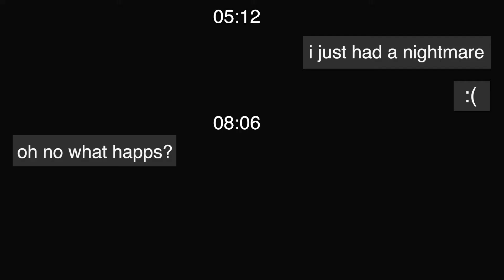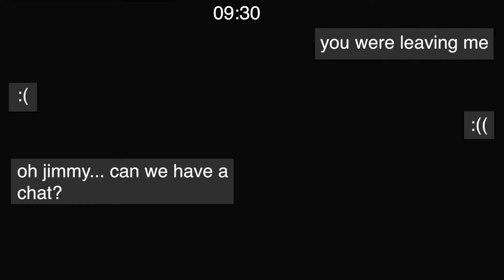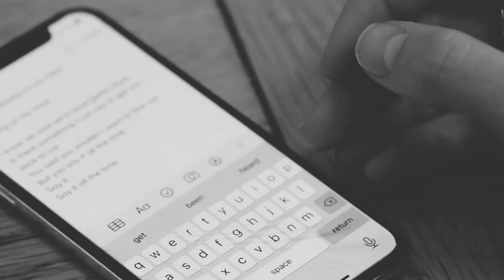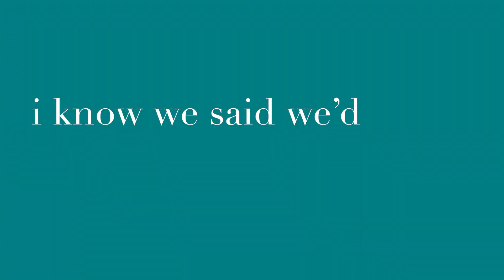Inside For The Summer